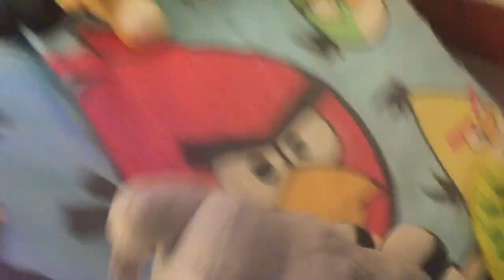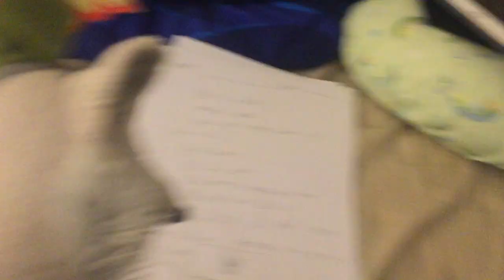Baby Mario goes to school Episode 7